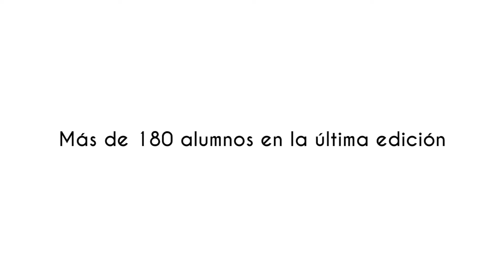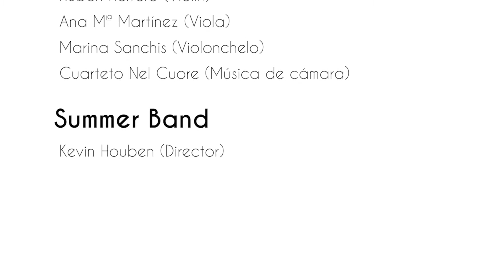Forumt 2016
Resum del curs Forumt de interpretació i perfeccionament musical Ciutat de Torrent. Any 2016.